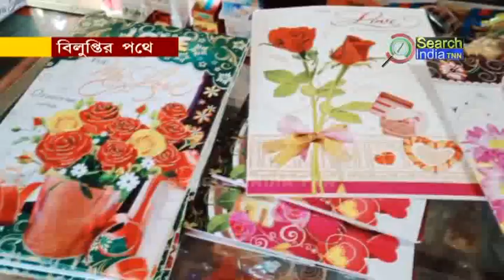বিলুপ্তির পথে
ফেইস বুক, হোয়াটস আপ, ইন্টারনেট ইত্যাদি অত্যাধুনিক প্রযুক্তির কারণে বিলুপ্তির পথে গ্রিটিংস কার্ড। নতুন বছরে প্রিয় জনকে এখন আর গ্রিটিংস কার্ড দিয়ে শুভেচ্ছা বিনিময় করে না। স্বভাবতই বিলুপ্তির পথে গ্রিটিংস কার্ড।